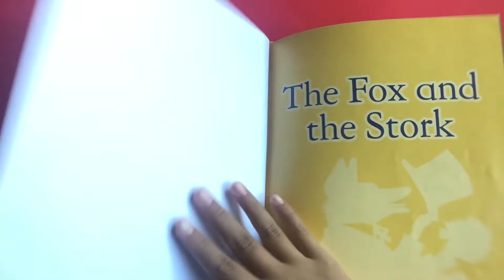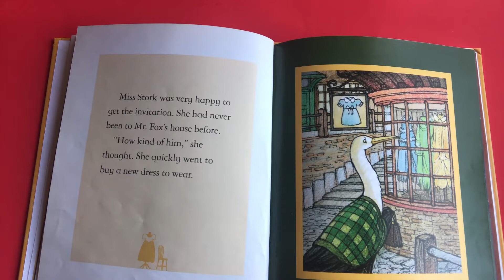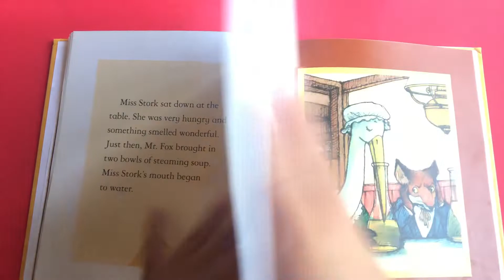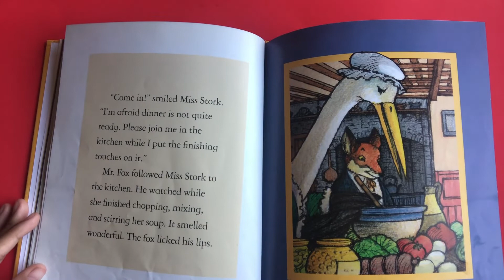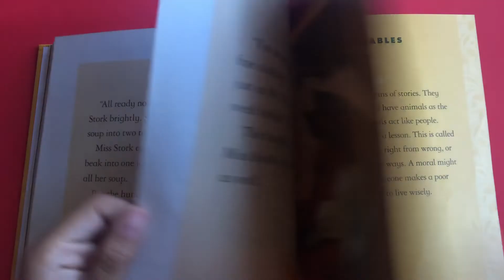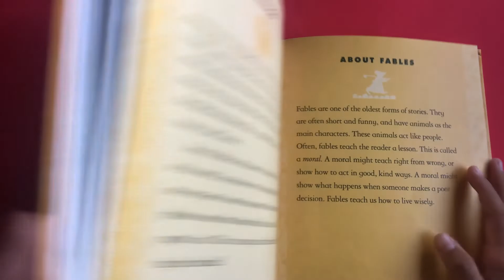The Fox and the Stork by Graham Percy | AR Book | Read Aloud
Here you'll find a wonderful selection of AR (Accelerated Reader) books with different levels and points. Come join us on fun adventures through story time! These videos can be used for students who are searching AR books online and also for bedtime to supplement your family read alouds. Together we can instill a love of learning and teach children the joy that books can bring. Welcome to our reading family!
Our today AR Book read aloud is The Fox and the Stork.

Read along with me as I read aloud the AR book The  Fox and the Stork by Graham Percy.

When sly Mr.Fox invites hungry Miss Stork to lunch but tricks her out of her portion, she thinks/plans a way to get the last laugh.

AR Quiz No. 132383  EN  Fiction  BL: 3.3 AR Pts. 0.5